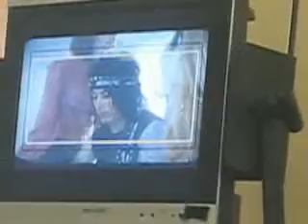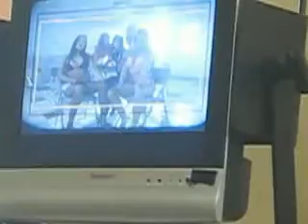Escape The Fate: Making of Situations